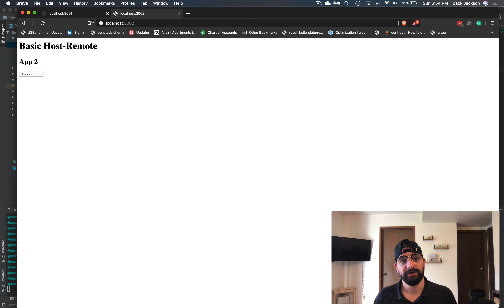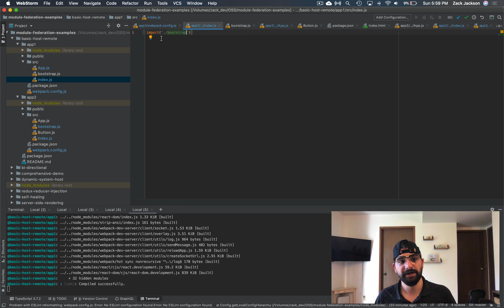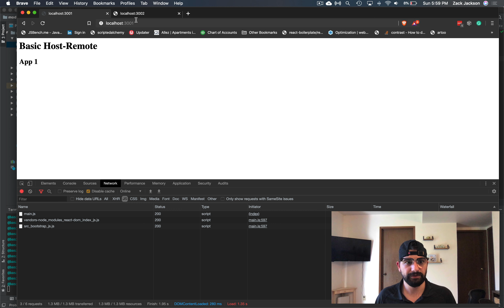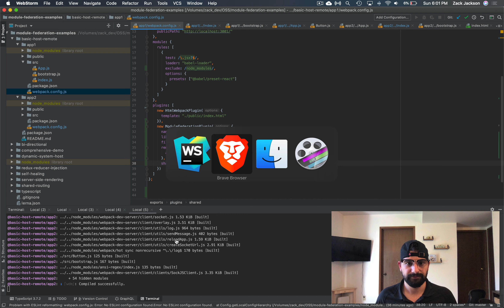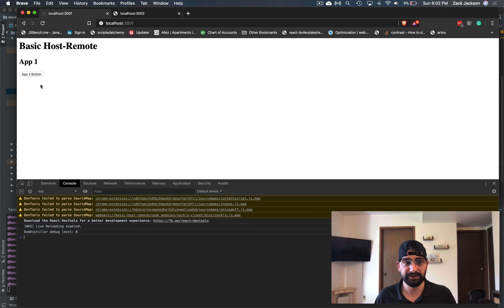Webpack 5 Module Federation. Stitching two basic apps together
Federating modules from one app into another. Starting off with two standalone, simple React apps.